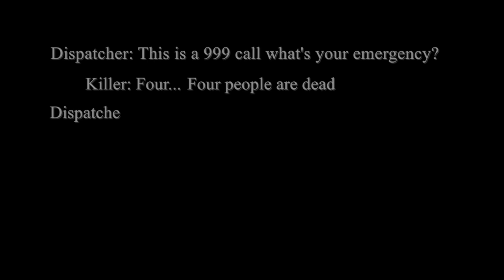Possession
A2 Media Studies Trailer 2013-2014